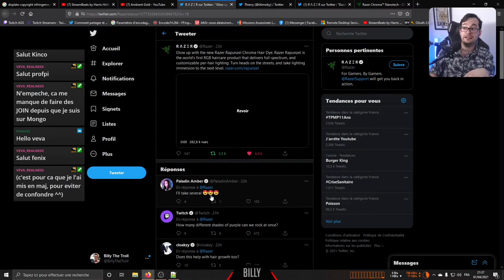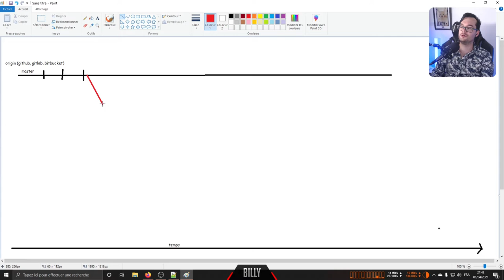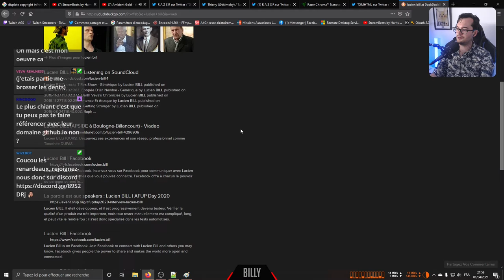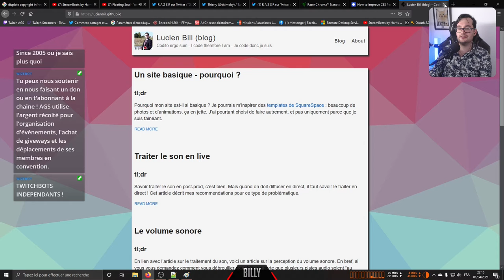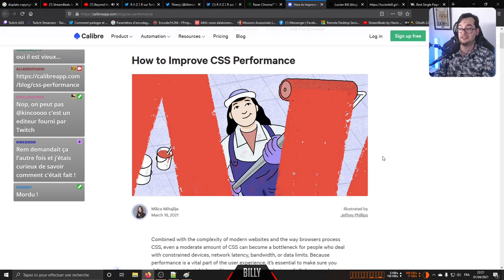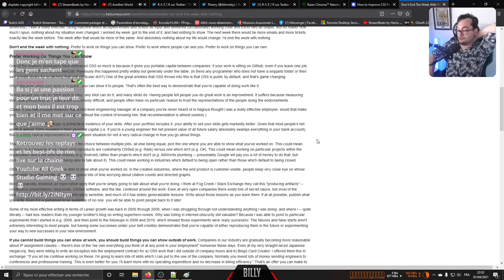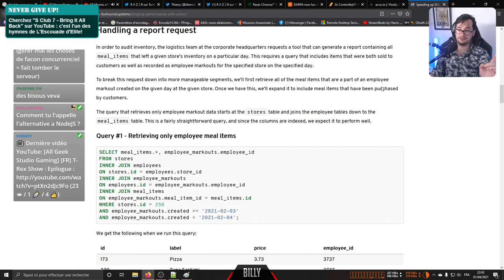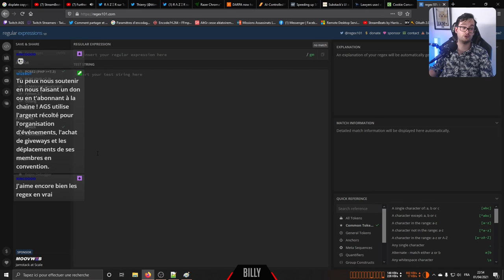Billy explique la tech - 005 - une IA dans l'avion ?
Pour que tout le monde puisse comprendre les news de la tech, Billy les explique chaque jeudi à 21h30
Vous n'avez pas vu le live ? Pas de panique, voici le replay !

Timestamps:
0:00​ bug de webcam (bonjour)
1:22 sommaire
4:54 c'est quoi une base de données ?
8:22 cheveux RGB
8:54 tonton codeur
10:19 PHP hacké ?
15:00 git expliqué avec Paint
24:11 prison !
27:28 StackOverflow
34:42 Questions insolites
38:09 le CSS, c'est important
52:22 la relative importance de la loi de Moore
54:28 Click !
55:12 The Useless Web
56:52 Oh mon bateau
59:14 Gérez votre carrière
01:04:13 Skynet ?
01:06:50 échapper à Node.js
01:11:19 Union SQL
01:16:01 Une erreur qui coute cher
01:18:01 Peau de mouton
01:20:07 speedrun RGPD
01:22:35 regex